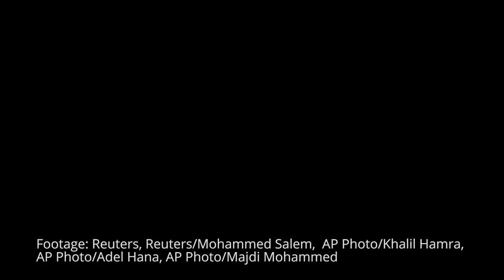Palestinian Prime Minister Survives Gaza Assassination Attempt